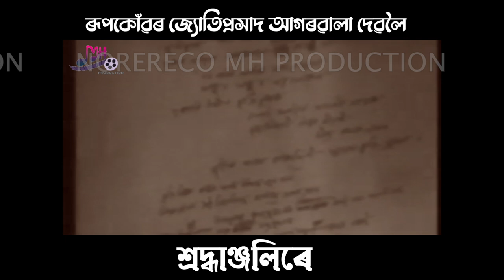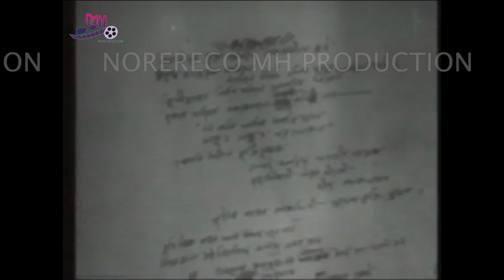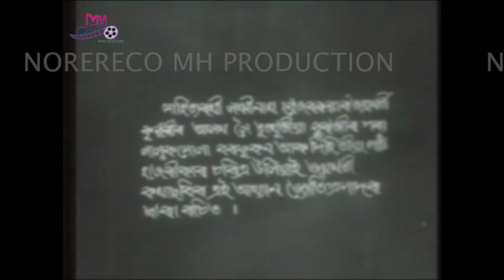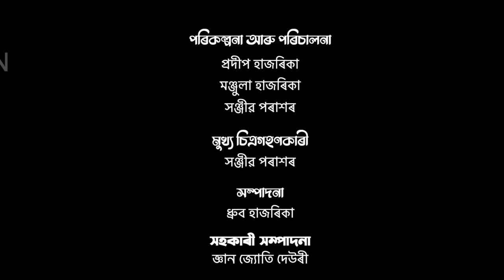Special Episode on Jyoti Prasad Agarwala | Manjula Hazarika | MH Production | NORERECO